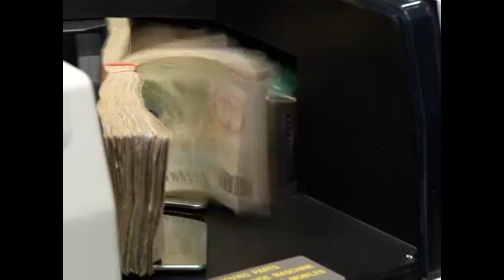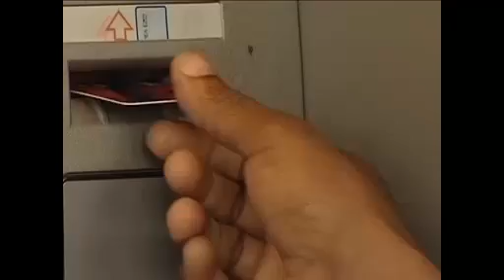Angola Magazine - Crescimento Económico em Angola (edição 01)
Angola Magazine - Crescimento Económico em Angola